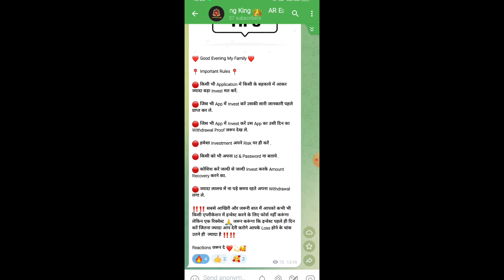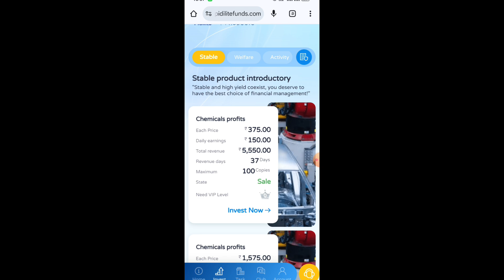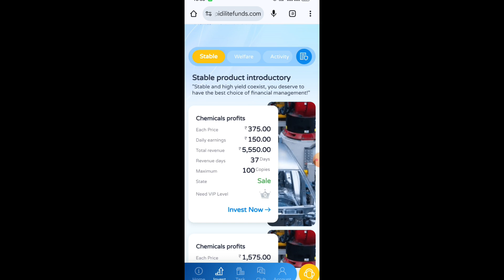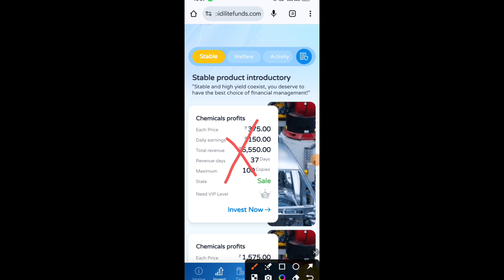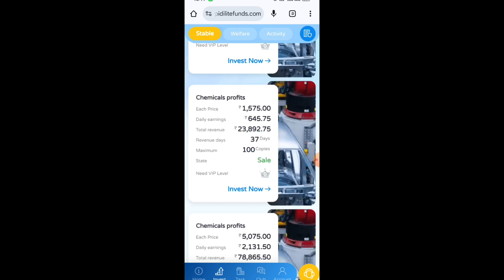Pidilite Earning App | Pidilite App Withdrawal Problem | Pidilite App Today New Update